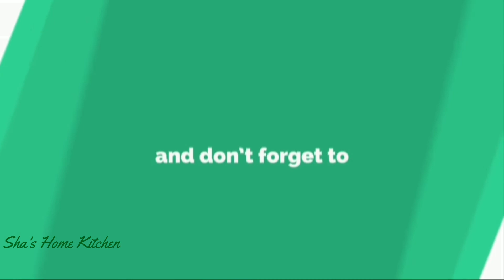Cheese Garlic Bread Sticks / Domino's Style Cheesy Garlic Bread Without Oven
Cheese Garlic Bread Sticks, Domino's Style Cheesy Garlic Bread, Garlic Bread Sticks on Tawa without oven, Quick  Garlic Bread Sticks Recipe, Cheesy Garlic Bread, How to make Cheesy Garlic Bread, Dominos Style Garlic bread at home, Cheese Chilly Garlic Bread